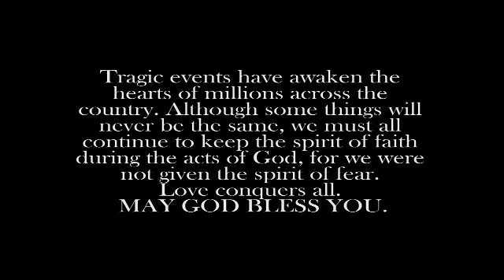Live OnAir Conversation with Lil Chris 04 March 2022 GMAP TV